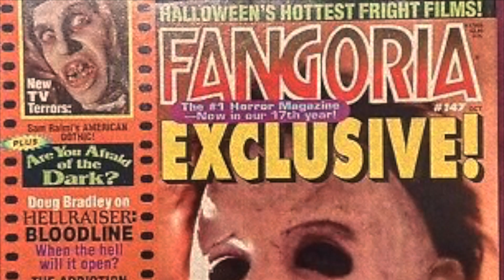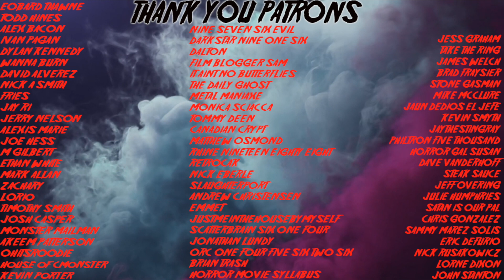The Shocking Story Of Halloween 7 Two Faces of Evil | Unmade Halloween Movies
Before halloween h20 came to be, miramax was developing a STRAIGHT TO VIDEO halloween movie titled "Halloween 7 Two faces of evil"
In this video we will uncover the truth, and tell the story of what this movie was, and also what happened to it.